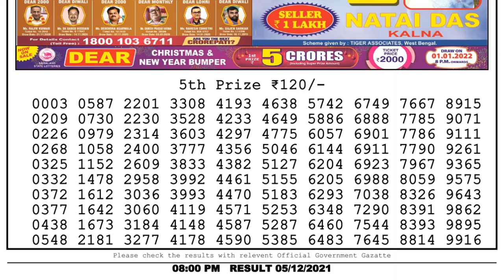NAGALAND STATE LOTTERY 08:00 PM 05/12/2021 LOTTERY SAMBAD RESULT